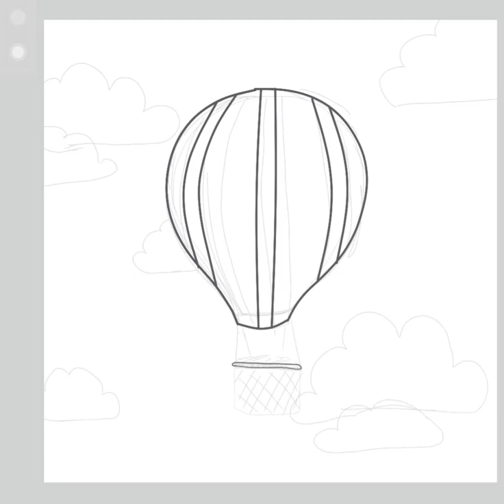Hot air balloon - timelapse - Infinite painter - digital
Hey there!!! Here is a new video. I hope you like it :)